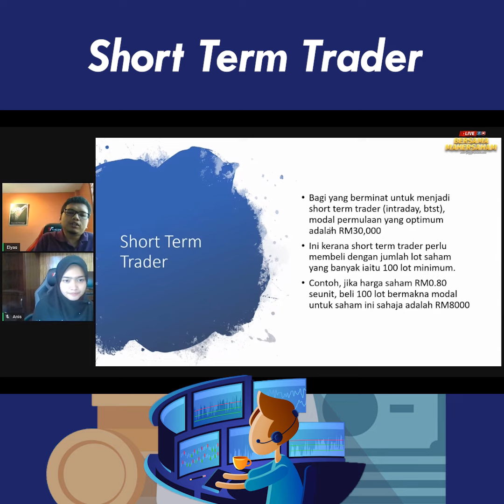Apa itu Short Term Trader? | Jenis-jenis Trader | Stock Market | Bursa Malaysia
Dalam video ini kami terangkan tentang short term trader.
Kalau anda faham komen “Saya faham”